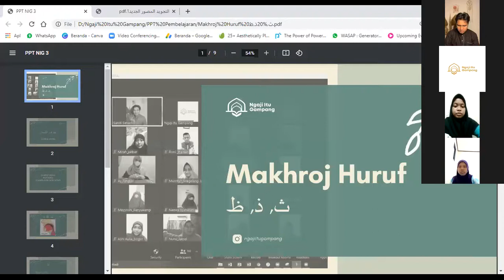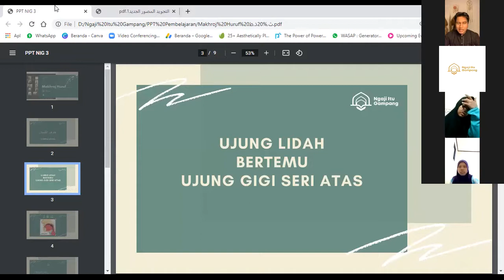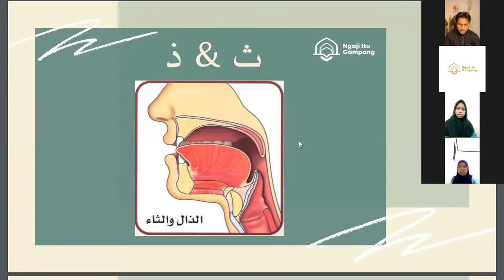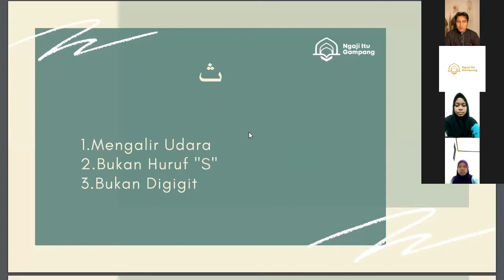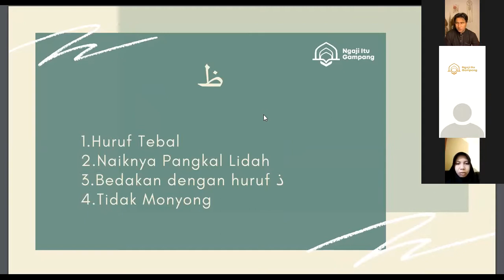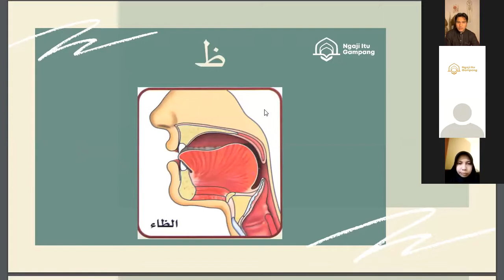Makhroj Huruf ث, ذ, ظ - Zoom Meeting 06 Januari 2022